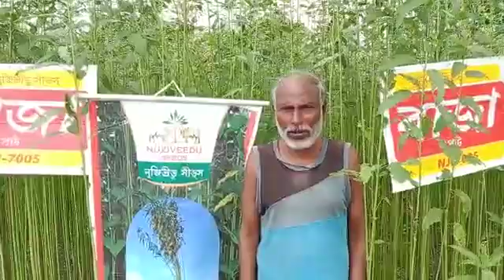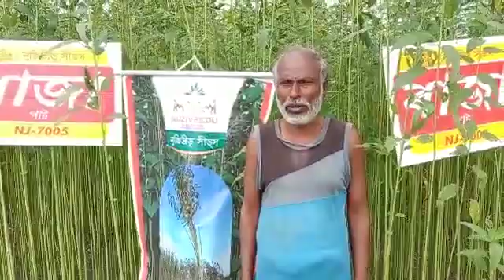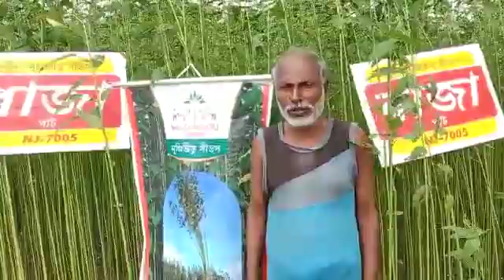Farmers feedback on Jute (Raja) at different location of West Bengal.(1)